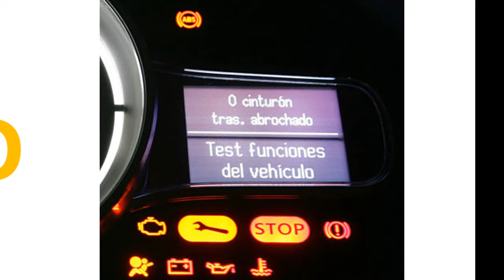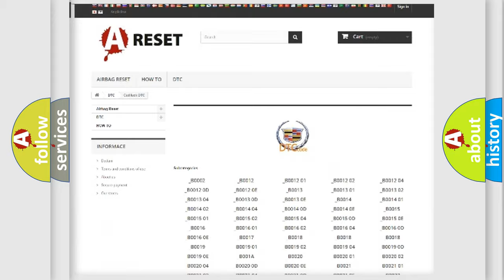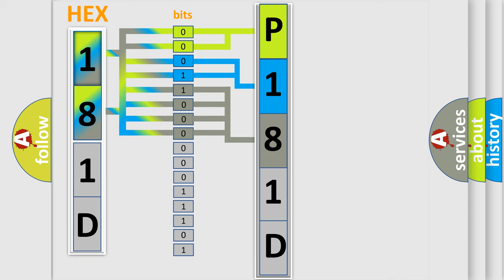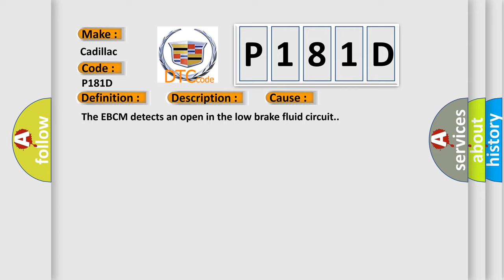DTC cadillac P181D Short Explanation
Contents:
0:21 Basic DTC analysis according to OBD2 protocol standard.
1:48 Insight into programming
2:58 A diagnostically understandable description of the Diagnostic Trouble Code
3:05 Basic error definition

Make:
Cadillac
Code:
P181D
Definition:
Low Brake Fluid Circuit Open
Description:
Ignition ON.
Cause:
The EBCM detects an open in the low brake fluid circuit.